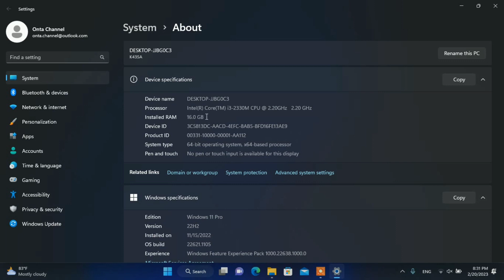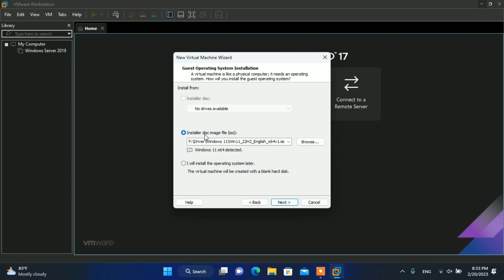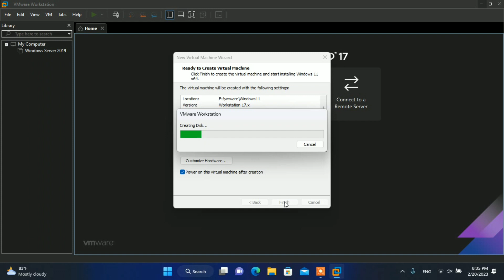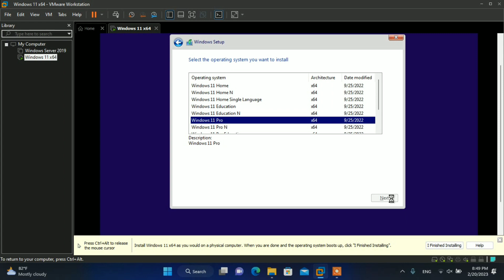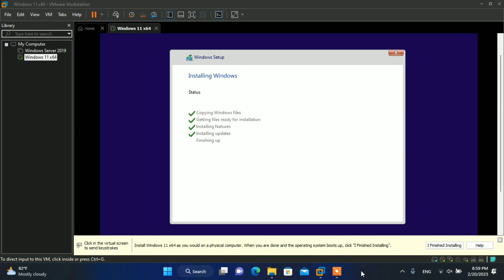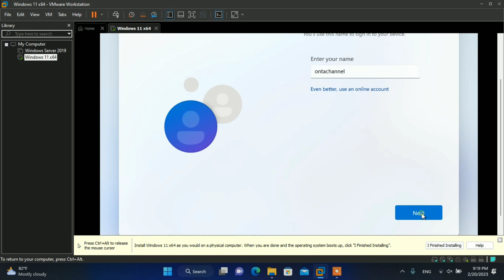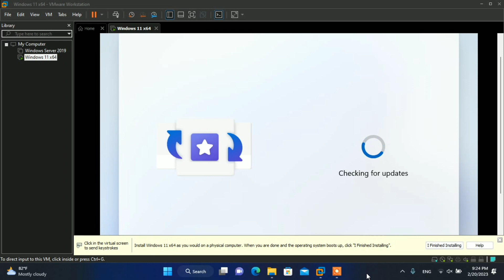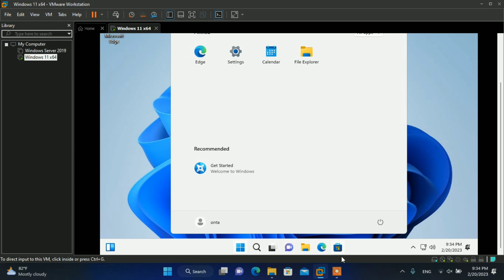Cara Install Windows 11 Di VMware Workstation 17 Pro